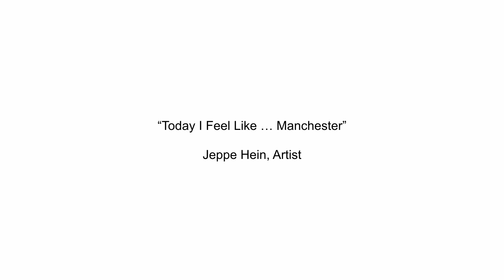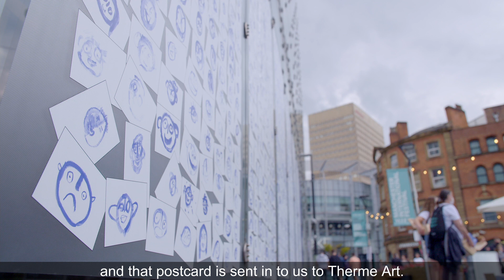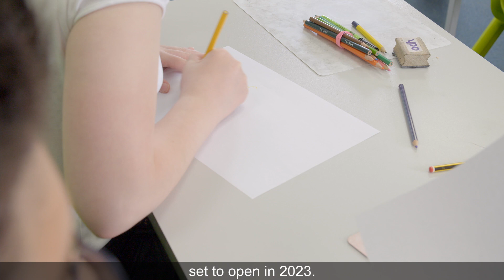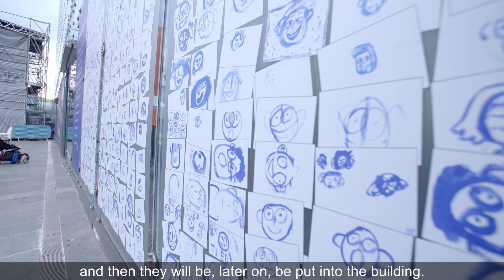“Today I Feel Like… Manchester" by Jeppe Hein at Manchester International Festival 2021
From 9 – 11 July,  2021, Therme Art partnered with Manchester International Festival to present “Today I Feel Like... Manchester”, an exhibition by Berlin-based Danish artist Jeppe Hein for Therme Manchester.

For the project, Jeppe Hein developed an artistic workshop in local schools across Manchester, inviting children to realise a breathing exercise followed by a face painting that depicted their feelings in that moment. ⁠The resulting artworks were on display at Festival Square for the 2021 edition of Manchester International Festival, during which audiences were also invited to participate in the project with their own personal face drawings.

The children's artworks will be installed as tiles on permanent display at the new Therme Manchester wellbeing resort that was granted planning permission last year. ⁠

The participatory project was conceived to create a permanent link between Therme Manchester and the young people in the community that it will serve. ⁠